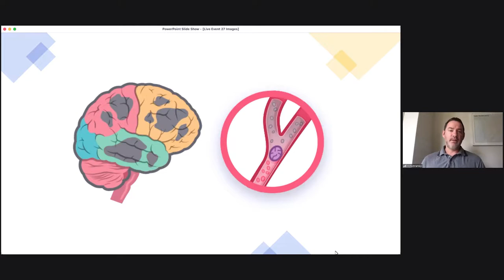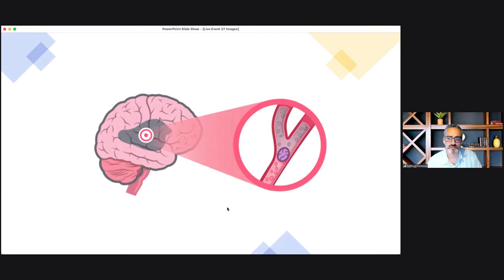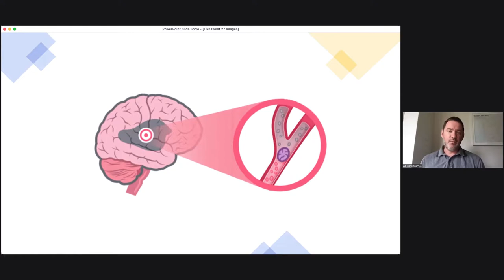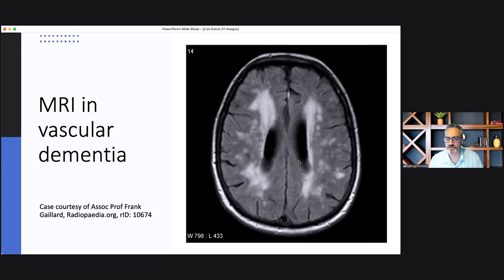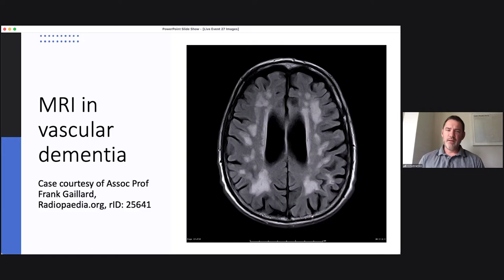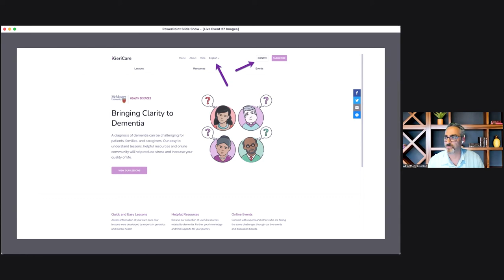Vascular Dementia: Who is at Risk? - iGeriCare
Drs. Anthony Levinson and Richard Sztramko meet online to discuss the topic of vascular dementia.

Vascular dementia is a decline in cognition caused by conditions that block or reduce blood flow to various regions of the brain, depriving them of oxygen and nutrients. For our brain to function properly, it needs a constant supply of blood through a network of blood vessels called the brain vascular system. When the blood vessels are blocked or bleed, oxygen, and nutrients are prevented from reaching cells in the brain. As a result, the affected cells can die. We discuss the different types of vascular dementia, risk factors, and possible treatments.